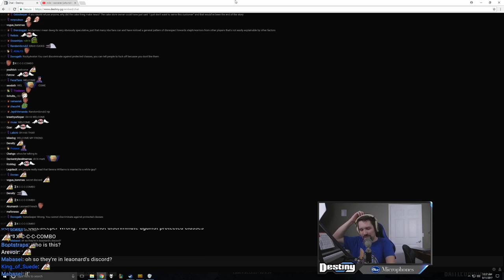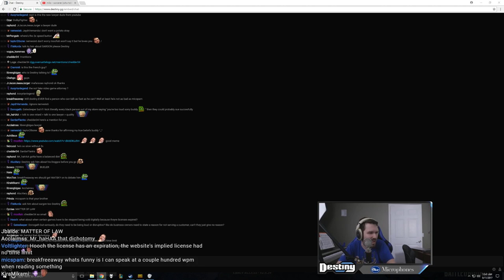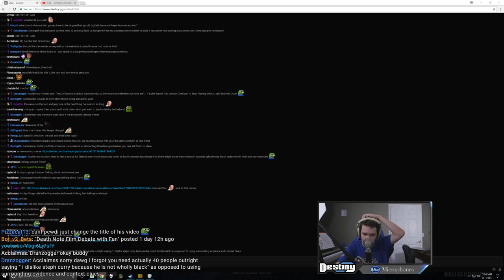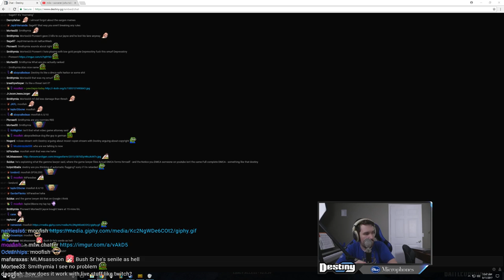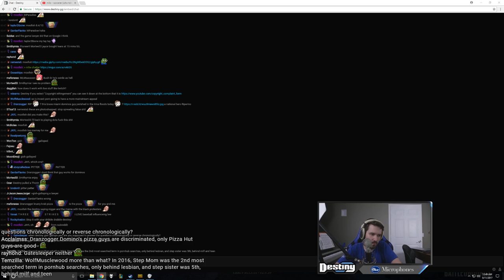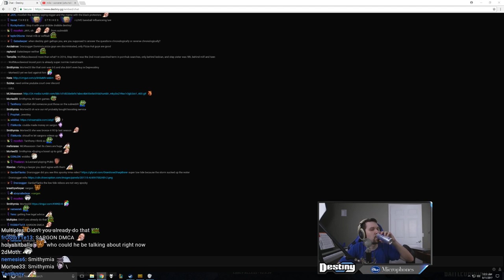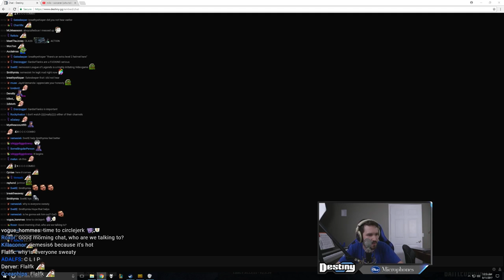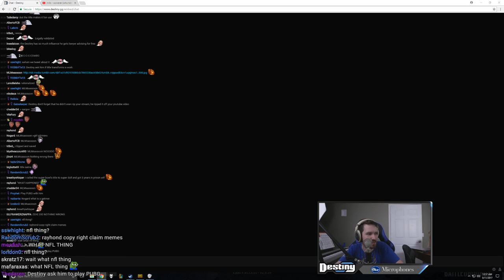FireWatch's DMCA Against PewDiePie - Discussion with Leonard French